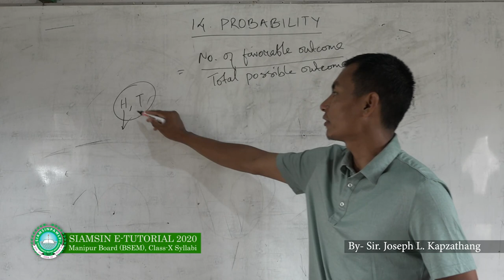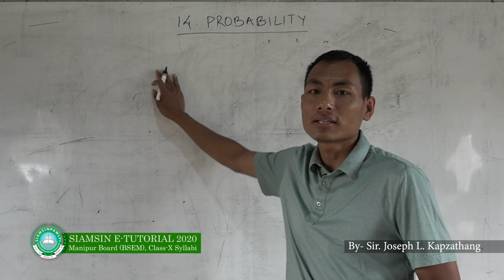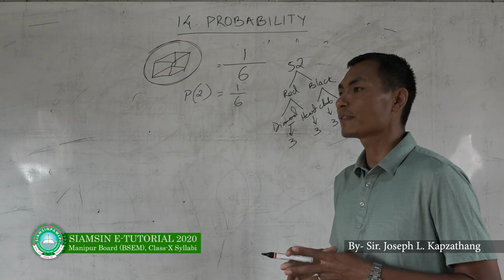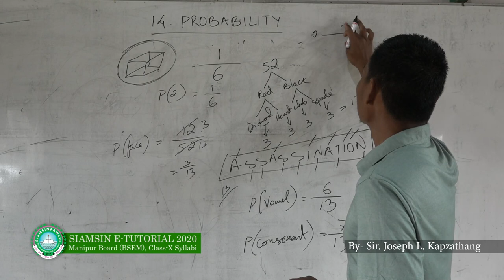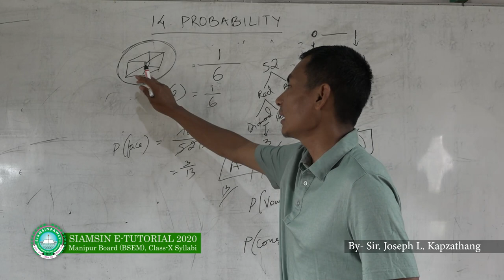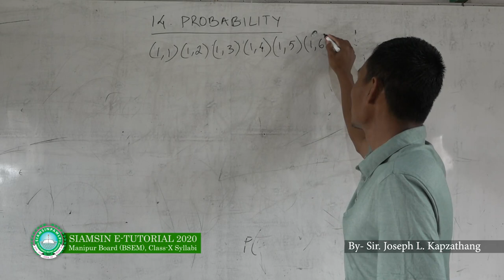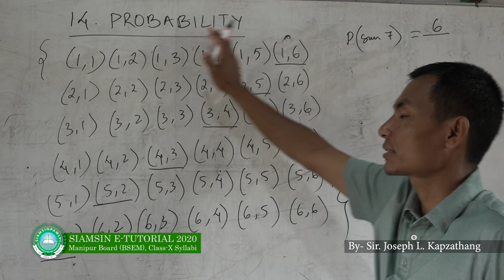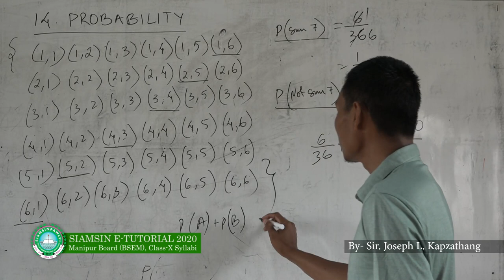Siamsin Tutorial - Probability [Math]